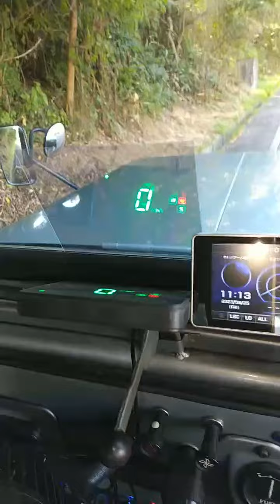三菱ジープにGPSスピードメーターを取り付ける。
スピードメーターの位置が約80年前の製作当時の位置と変わらないので、
GPSスピードメーターを取り付けてみました。